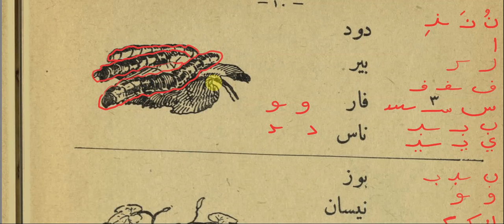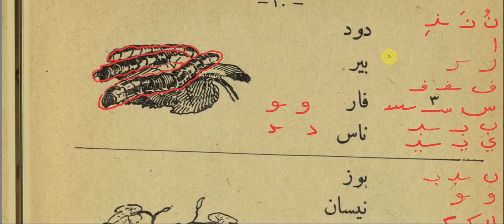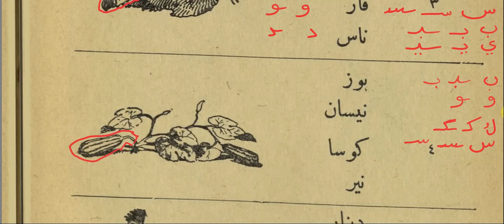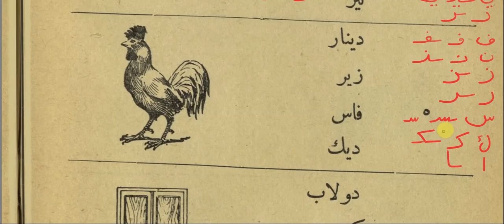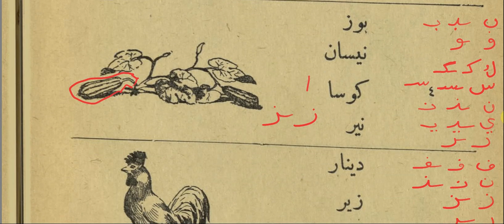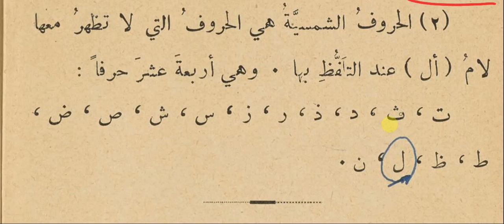2 تمارين لمحو الأمية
تمارين لمحو الأمية من كتاب إمتحانات لكتاب مكافحة الأمية للكاتب عبد السميع حربلي ,متاح للتنزيل المجاني من(المجموعة العربية على الإنترنت)
او Arabic collection online.